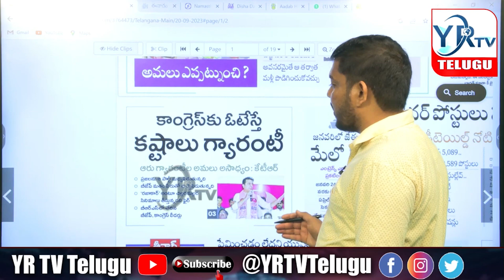కష్టాలు బిఆర్ఎస్ వల్లే వచ్చాయి..? అందుకే బాధపడుతున్న కెసిఆర్...?| YR TV Telugu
కష్టాలు బిఆర్ఎస్ వల్లే వచ్చాయి..? అందుకే బాధపడుతున్న కెసిఆర్...?